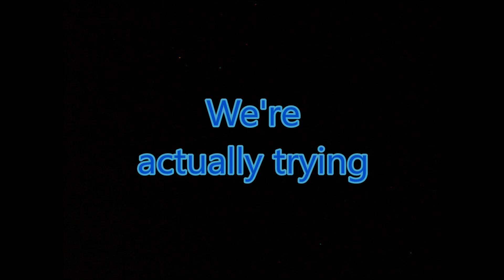WHY WE ARE THE BEST AT TRIALS OF OSIRIS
This is a parody video (movie trailer type) for fun. We really suck at Destiny when it comes to trails.